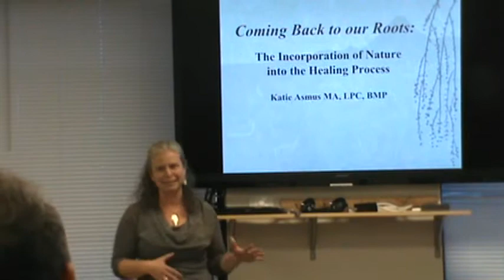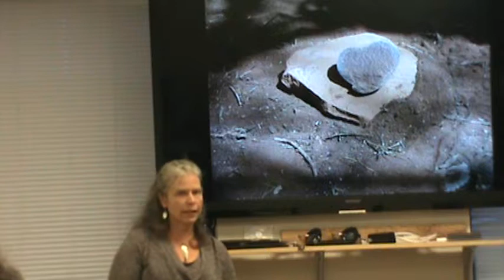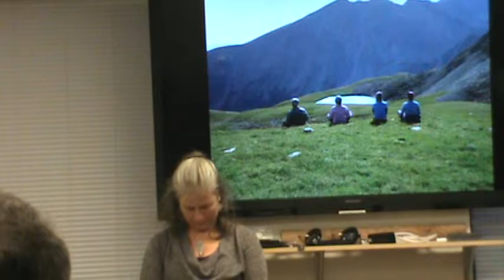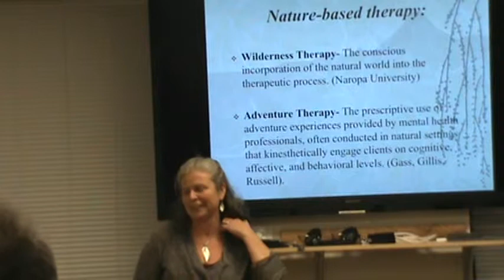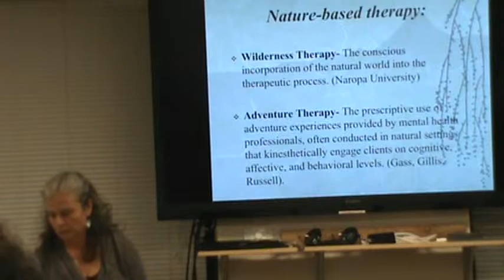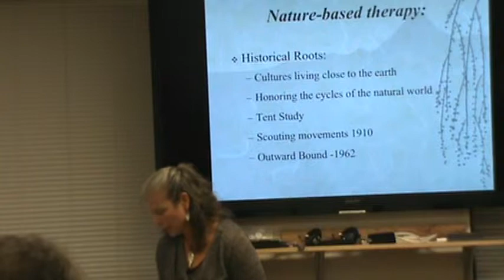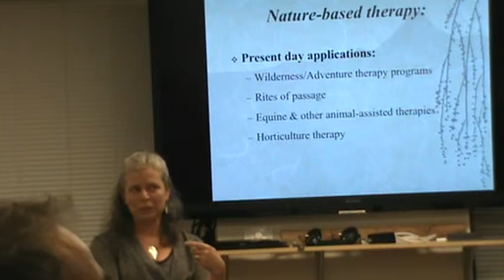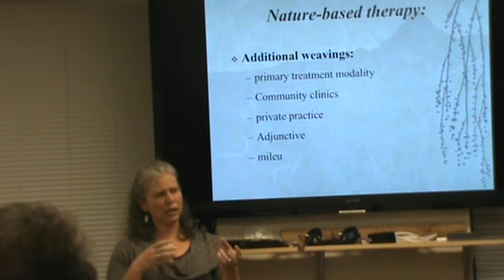[Part 1] Coming Back to our Roots: The incorporation of nature into the healing process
This lecture was a part of Boulder Institute for Psychotherapy and Research's Psychobabble Lecture Series for Psychotherapy professionals.

Katie Asmus, MA (Somatic Psychology), LPC, BMP, was our guest speaker on Friday, December 19, 2014 and presented “Coming Back to our Roots: The incorporation of nature into the healing process”.